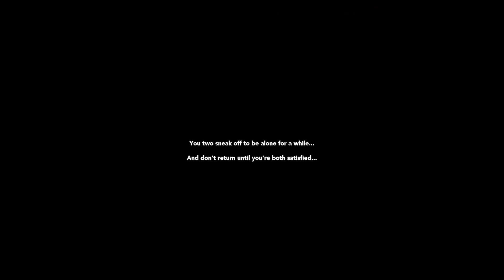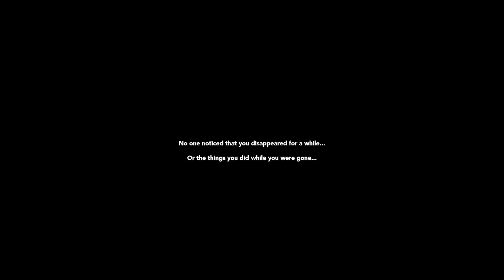WINNING BIG AT THE KKH CASINO WITH CASSIO! BECOME A BILLIONAIRE DOLL!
Hey rich doll! Do you want to save the planet? Then you should totally come to my fundraiser! You might even meet your next partner! I hope you loved my NEW intro! This weekend we also received a new kollection and a gift for completing this weeks storyline! Check it out!

The songs in this video: *CREDIT*